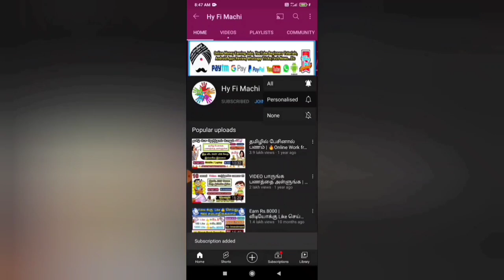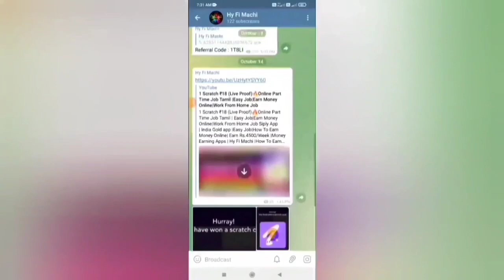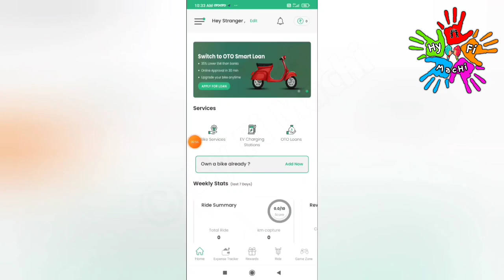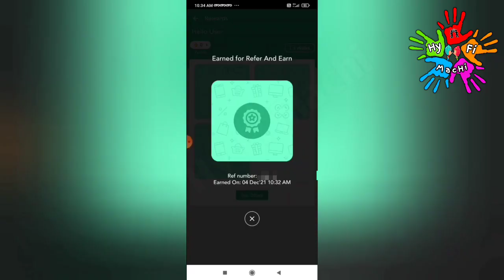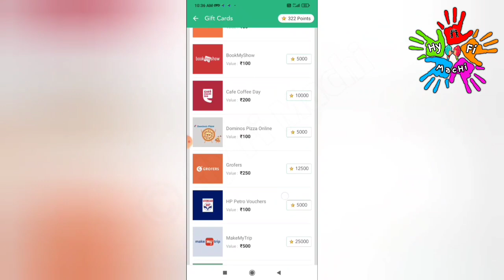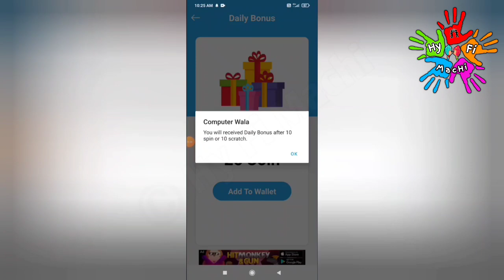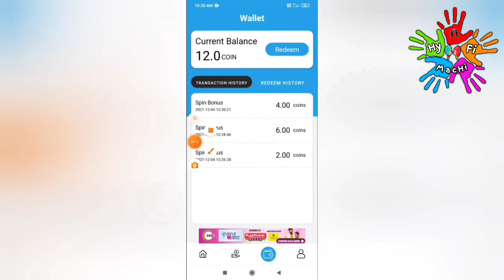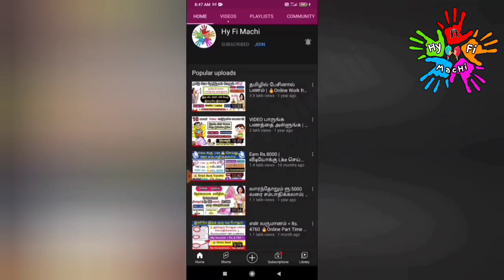🏦Earn Rs.25 + Rs.25 (Live Proof)🔥New Earing App Today |Earn Money Online| Online Jobs At Home Tamil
This video showing how to make money online on | OTO Website | Computer Wala Website |New money earning app |Best Online Money earning app |100% Trusted |Earn Money Tamil | New earning app in 2021 | New money earning website 2021 | Instant withdraw |Paytm cash | Make money Online